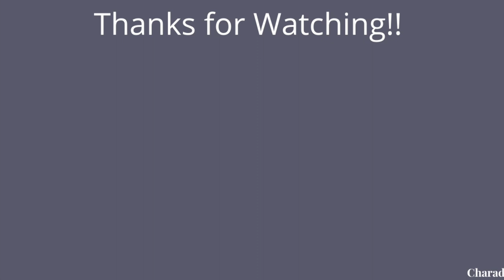The Horrific Murder of Matthew Shepard | Crime, Corruption, & Cocktails | Episode 111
On this week's episode, we look at the events surrounding the murder of Matthew Shepard. On October 6,1998, Aaron McKinney and Russell Henderson beat Matthew in an apparent hate crime and left him tied to a barbed wire fence. Matthew’s death led to the expansion of hate crime laws and shined a light on the dangerous effects of homophobia.

Links

Sources